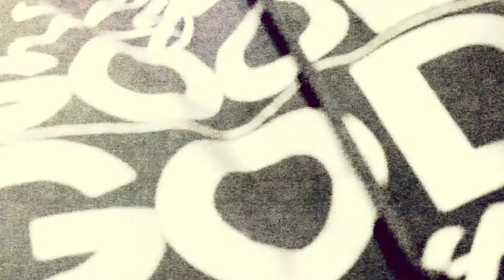FreshNerd Friday (Freestyle #1)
Introducing the FreshNerd Friday's Freestyle series. Tune in each week for a different Freestyle from the Artist "LAVA The FreshNerd"

SPEAKING/BOOKING
Want to bring LAVA out to speak at an event or perform music and